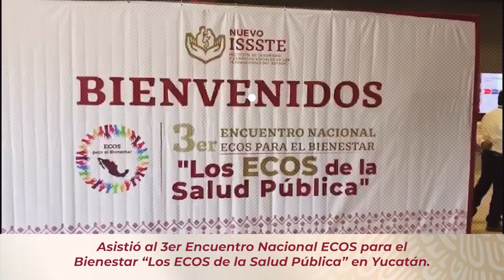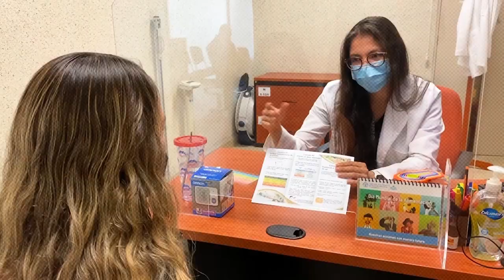Resumen de la semana (05 al 09 de junio del 2023)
Les compartimos el ResumenDeLaSemana.
Estamos construyendo un NuevoIssste.